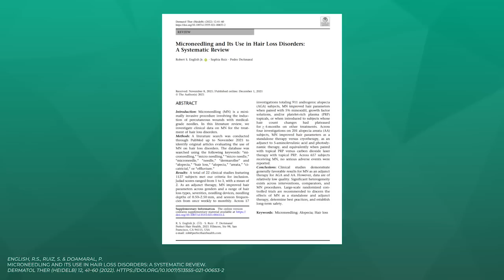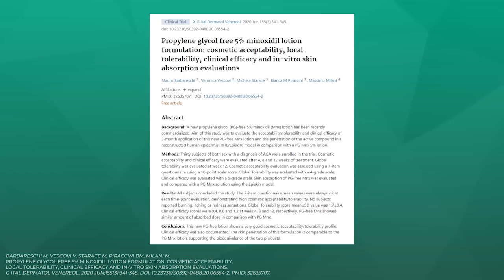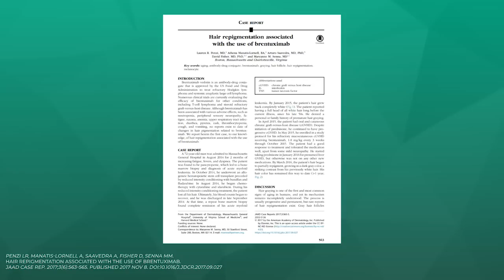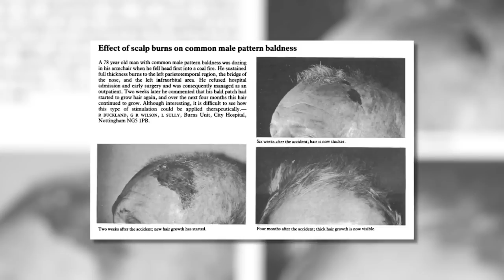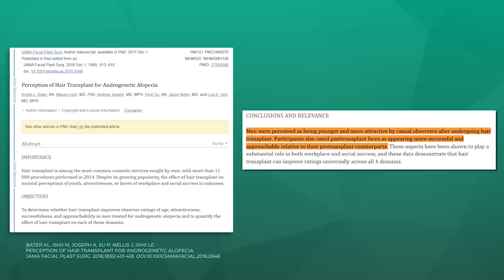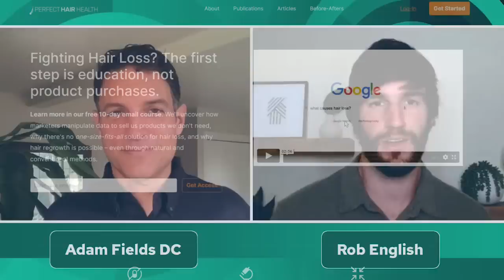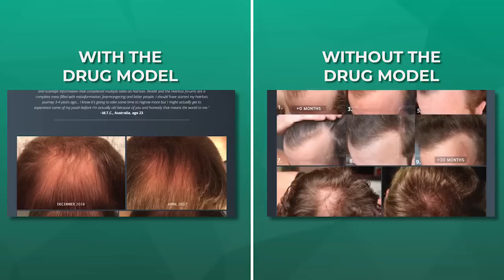Nutrition of Hair Loss and Gray Hair with Rob English | Health & Care Ep 9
I am fortunate enough to welcome Rob English for a second time to Health & Care.  The Oscars this year brought Alopecia Areata to the forefront of the conversation and Rob English is at the forefront of the topic of hair growth. He is a published researcher, has published 5 peer-reviewed studies, and is paid to edit medical research on the subject of hair growth and the topics surrounding it.  He is the founder of where he focuses on evidence-based options for slowing, stopping, and even reversing hair loss.  Like me, he is big on self-care and his beautiful head of hair that was once balding is part of the proof that his techniques work.  He reversed his androgenic alopecia and tells his story in Episode 8 of Health & Care.
I appreciate how Rob is versed in alternative treatments like low-level laser therapy, self-massage, light therapy, Biotin, baldness supplements, platelet-rich plasma for hair loss, growth factors, stem cells, and a plethora of other therapies. and conventional hair-loss treatment options like hair transplants, Minoxidil, Propecia (Finasteride) Rogaine, etc.

You can reach Rob English for free information or his paid service to help you with hair loss

Dr. Fields is a practicing chiropractor in Northern California and can be reached for in-person appointments, as a team member on your health journey via a Telehealth consultation, or for speaking engagements

0:00 Start
:10 Review of the previous podcast with Rob English regarding avoiding baldness
2:10 Micro-needling for the use of hair loss disorders
4:50 Wound healing mechanism for hair growth and does shaving increase hair thickness
7:40 Male and female hair loss and dietary considerations
8:50 Telogen effluvium, hair shedding rates, and disorders with different months
12:30 Iron, vitamin D, gut dysbiosis, B12, hypothyroidism, SIBO, and hair cycle loss
13:30 Alopecia Areata
15:00 Miniaturization of hair follicles and accelerated hair cycles from lifestyle
17:20 Stress levels and hair loss and stress-induced Telogen Effluvium hair shedding
20:00 Techniques for scalp massage and hair restoration
23:45 Side effects of hair regrowth drugs like Minoxidil
26:00 Causes of gray hair and melanin production and stem cells
27:30 Age-associated, premature graying and oxidation
30:10 Supplementing with antioxidants causing a shutdown of glutathione production in search of homeostasis
33:10 Biotin deficiency and hair loss
34:20 Wearing hats does not decrease gray hair
35:15 New hair pigment after autoimmune medications
37:00 Dietary choices and having dark, long and thick hair that is not gray
38:40 Mechanical stress and wound healing
44:10 Do hair transplants work long-term?
53:20 Research fraud in the hair restoration field by participant selection
57:50 Low level laser light therapy and hair growth research
1:02:33 Finding Rob English at